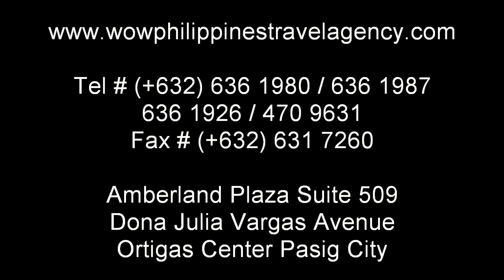Grand Boracay - Hotel in Boracay - WOW Philippines Travel Agency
Grand Boracay Hotel in Boracay is a non-beach-front hotel located in D'Mall area, within easy access to the shopping, restaurants and bars where you can enjoy the night-life.